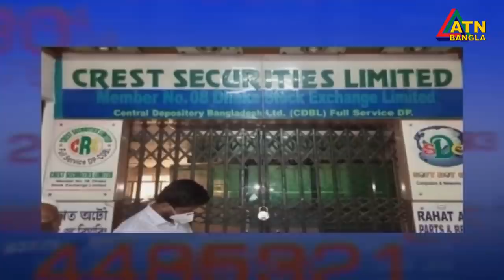এটিএন বাংলা সকাল ১১টার সংবাদ। 13.07.2020 | ATN Bangla News at 11am